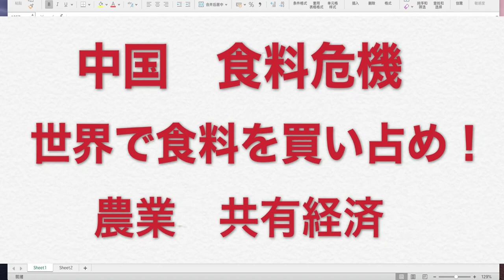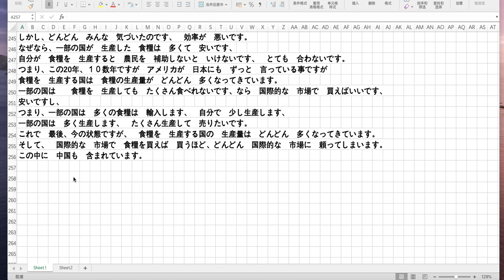食糧 危機について 世界で食糧を買い占め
2020年10月30日　 金曜日